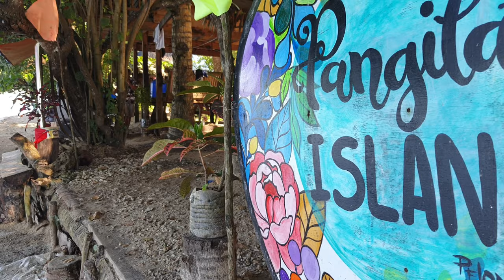SOLO ISLAND BEACH CAMPING PHILIPPINES FOR BEGINNERS PANGILALA ISLAND SAN JOSE NORTHERN SAMAR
Hey! This is Daniel from Kuro-Camping! Tired from work? You deserve to be happy and have some time for yourself...to self-rejuvinate amidst all the chaos of this world! Relaxation doesn't mean to be expensive or extravagant. Coz without your knowing, its just right at your backyard! "HAVE A BREAK - BATHE YOURSELF WITH NATURE..."
SOLO ISLAND BEACH CAMPING PHILIPPINES PANGILALA ISLAND SAN JOSE NORTHERN SAMAR

THIS IS NOT ONLY FOR ME...BUT MOST ESPECIALLY, "FOR YOU" WHO SEE THIS VLOG SO COULD SHARE MY CAMPING EXPERIENCES, FOR YOU TO RELAX AND ENJOY AND SOON EXPERIENCE NATURE BY YOUR OWN!
Comments down below so i could improve on my next adventure vlog. Big thanks to you all.
Here are some budget friendly gears i used in this video to guide your next basic camping adventure(you'll need it trust me!)

NATUREHIKE INFLATE BAG MULTIPURPOSE
DRY BAG

DAYWOLF ALUMINUM TENT POLES REPLACEMENT STURDY & LIGHTWEIGHT 9.5mm 408cm

LUXE LOUER SI TRALITE 150P ULTRALIGHT SLEEPING BAG

TITA MAYE'S FINEST AROMATIC FRESH FROM FARM COFFEE BEANS,
LOPE DE VEGA, NORTHERN SAMAR
PHILIPPINES